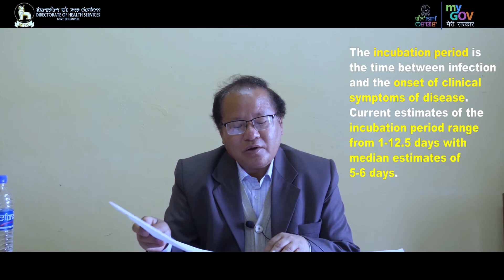FAQs on COVID-19 | Coronavirus | Explained By Dr L Arke Singh | MyGov Manipur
The 2019 n-COVID is a new strain of coronavirus which
causes respiratory illness. The virus was first identified in Wuhan City, Hubei
Province, China in December 2019. Be safe and take adequate measures to prevent
the virus from affecting you.
Watch this video to know about FAQs of COVID-19
Manipur Mygov is a Manipur State-based citizen engagement platform to promote the active participation of citizens and netizens of Manipur in the State’s governance and development policies.